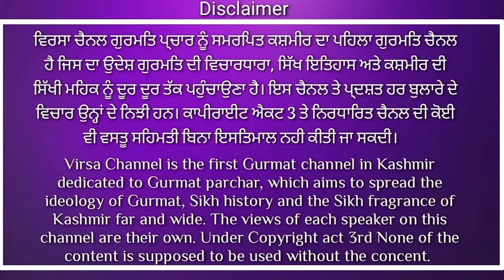ਸਿੱਖ ਸੰਘਰਸ਼ ਦੀ ਸਭ ਤੋਂ ਮਹੱਤਵਪੂਰਣ ਜੰਗ ਦੀ ਦਾਸਤਾਨ| Dharam Yudh Morcha| Khooni patrai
ਸਿੱਖ ਸੰਘਰੰਸ਼ ਦੀ ਸਭ ਤੋਂ ਮਹੱਤਵਪੂਰਣ ਜੰਗ ਧਰਮ ਯੁੱਧ ਮੋਰਚਾ ਨਾਲ ਕਿਵੇਂ ਸਿੱਖ ਜਥੇਬੰਦ ਹੋਏ। ਇਸ ਬਾਰੇ ਹੋਰ ਜਾਣਕਾਰੀ ਲਈ ਵੇਖੋ ਵਿਰਸਾ ਚੈਨਲ ਦੀ ਵਿਸ਼ੇਸ਼ ਪੇਸ਼ਕਸ਼ ਖੂਨੀ ਪੱਤਰੇ